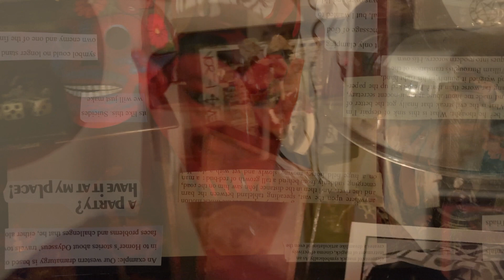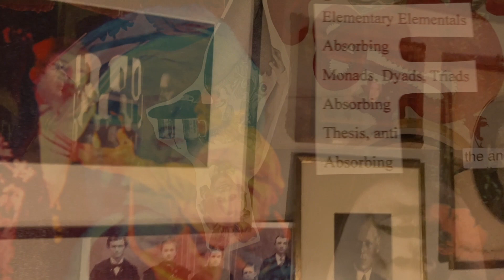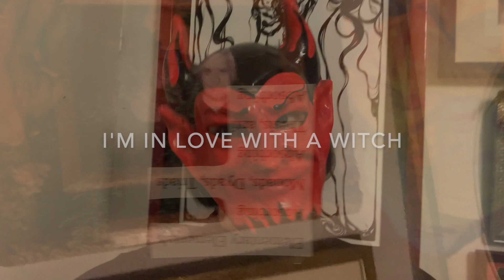I'M IN LOVE WITH A WITCH KNIFESEX REMIX FROM CARL ABRAHAMSSON – THE LARVAL STAGE OF A BOOKWORM REMIX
I'm in love with a witch
Remixed by Knifesex
From the album The larval stage of a bookworm (remixed)
By Carl Abrahamsson
Available from Highbrow Lowlife
Film by Vanessa Sinclair